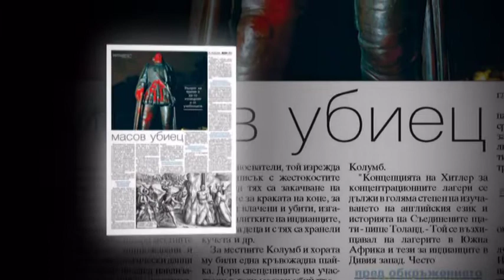168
168 часа - брой 25